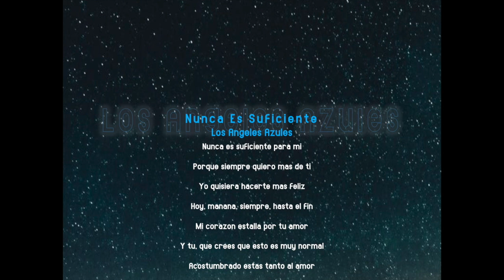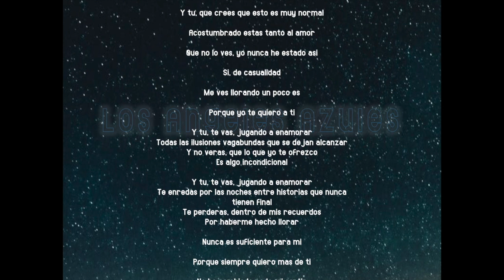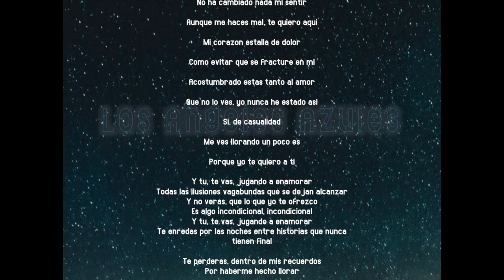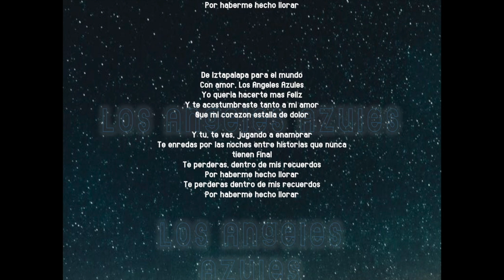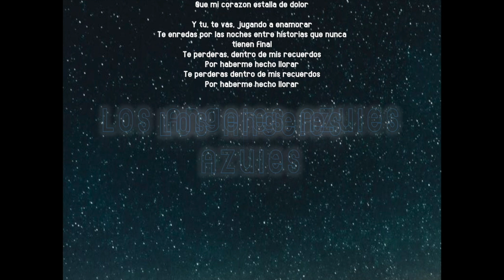Los Angeles Azules - Nunca Es Suficiente + Letra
Los Angeles Azules - Nunca es Suficiente

Lyrics
Nunca es suficiente para mí
Porque siempre quiero más de ti
Yo quisiera hacerte más feliz
Hoy, mañana, siempre, hasta el fin
Mi corazón estalla por tu amor
¿Y tú qué crees? ¿Que esto es muy normal?
Acostumbrado estás tanto al amor
¿Que no lo ves? Yo nunca he estado así
Si de casualidad
Me ves llorando un poco
Es porque yo te quiero a ti

Y tú te vas, jugando a enamorar
Todas las ilusiones vagabundas que se dejan alcanzar
Y no verás que lo que yo te ofrezco es algo incondicional
Te enredas por las noches, entre historias que nunca tienen final
Te perderás dentro de mis recuerdos por haberme hecho llorar

[Verso 2: Natalia Lafourcade]
No ha cambiado nada mi sentir
Aunque me haces mal, te quiero aquí
Mi corazón estalla de dolor
¿Cómo evitar que se fracture en mil?

De Iztapalapa para el mundo
Con amor: ¡Los Ángeles Azules!
Yo quería hacerte más feliz
Y te acostumbraste tanto a mi amor
Que mi corazón estalla de dolor